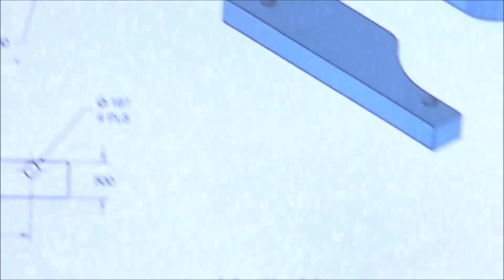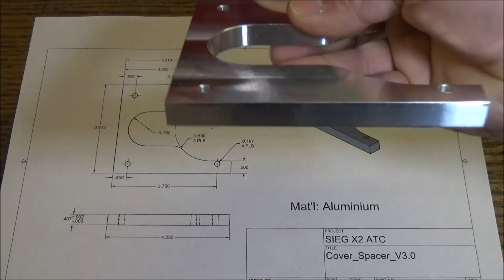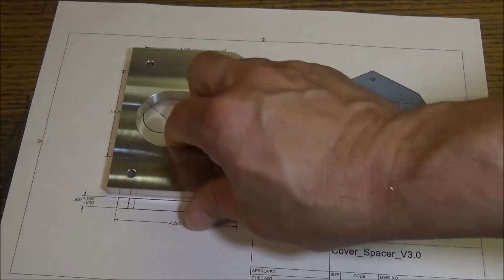PM727MATCPt5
In Part 5 I machine the spacer for the cover. This could be made from ABS but for this build I'm using 6061.